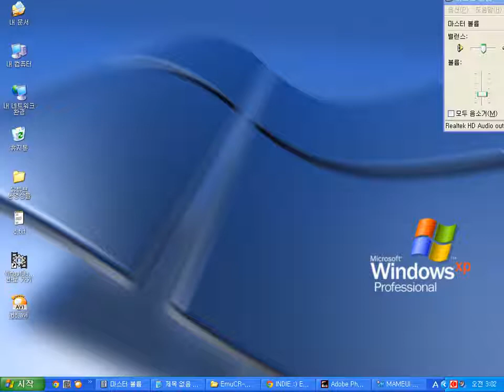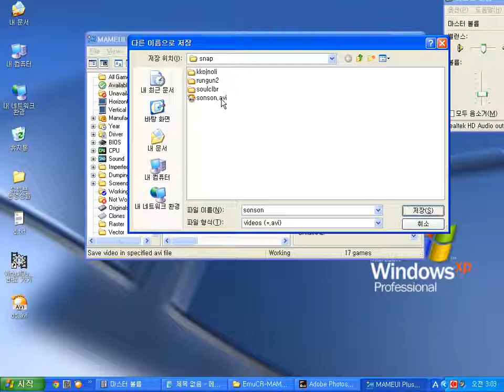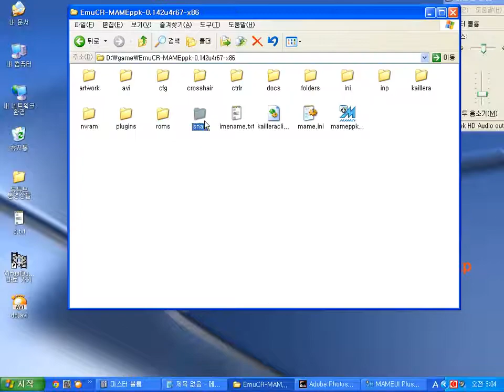MAME, 마메에서 녹화하기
MAME PLUS! KAILLERA 에뮬레이터 기준

게임시작후 ( 녹화키는 오른쪽shift+F12 시작,정지키입니다.)